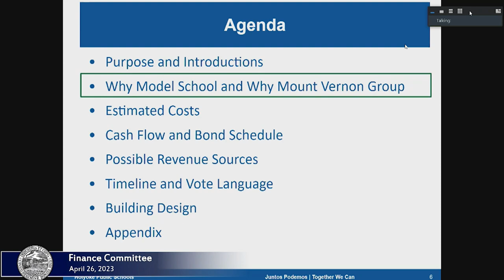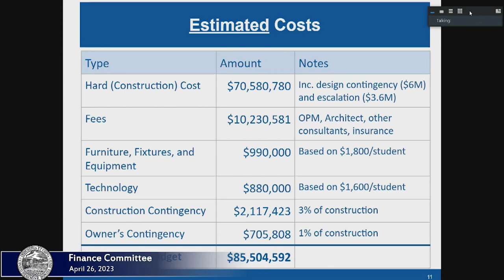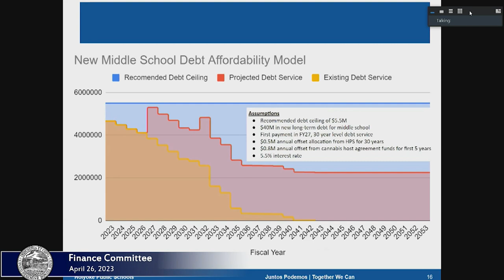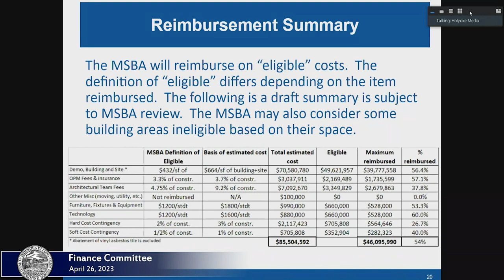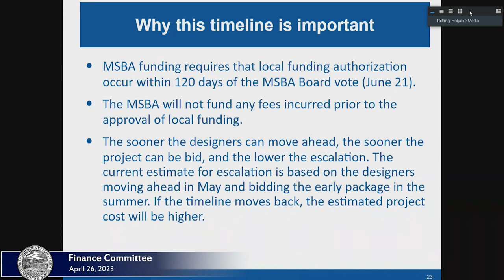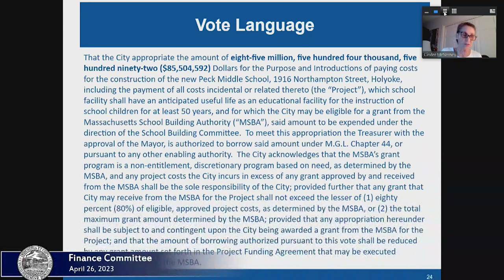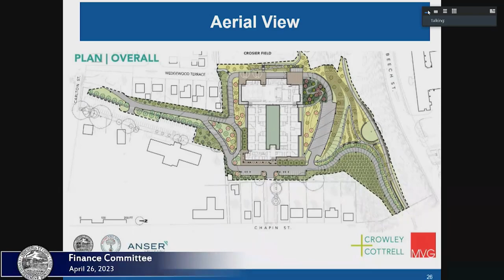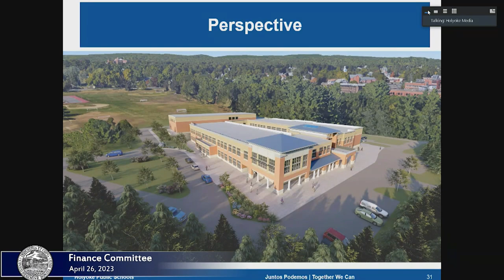Finance Committee 4/26/2023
Agenda

Item 1: 4-18-23 MCGIVERIN — that there be and is hereby appropriated by transfer in the fiscal year 2023, THIRTY THOUSAND AND 00/100 Dollars ($30,000) as follows:
FROM:
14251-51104 HEAVY MOTOR EQUIPMENT OPERATOR $30,000
TOTAL: $30,000
TO:
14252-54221 SUPPLIES- TRAFFIC LINES $30,000
TOTAL: $30,000

Item 2: 4-18-23 MCGIVERIN — that there be and is hereby appropriated by transfer in the fiscal year 2023, ONE THOUSAND AND 00/100 Dollars ($1,000) as follows:
FROM:
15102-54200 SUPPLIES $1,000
TOTAL: $1,000
TO:
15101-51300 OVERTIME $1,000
TOTAL: $1,000

Item 3: 4-18-23 MCGIVERIN — Ordered, that there be and is hereby appropriated by transfer in the fiscal year 2023, EIGHTY TWO THOUSAND EIGHT HUNDRED AND 00/100 Dollars ($82,800) as follows:
FROM:
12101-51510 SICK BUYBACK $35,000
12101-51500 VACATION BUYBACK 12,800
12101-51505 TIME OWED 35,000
TOTAL: $82,800
TO:
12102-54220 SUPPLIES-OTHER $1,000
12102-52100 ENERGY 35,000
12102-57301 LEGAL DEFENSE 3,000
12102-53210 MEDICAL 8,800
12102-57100 IN STATE TRAVEL 2,000
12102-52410 R&M MOTOR VEHICLE 16,000
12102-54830 MOTOR VEHICLE SUPPLIES 17,000
TOTAL: $82,800

Item 4: 4-18-23 From Joshua Garcia, Mayor, School Building Committee Chair, Anthony Soto, Superintendent and SBC Member Erin Brunelle, School Committee member and SBC Vice Chair letter re: Request to Approve financing for the Middle School Building project.

Item 5: 4-18-23 MCGIVERIN — that the City appropriate the amount of eight-five million, five hundred four thousand, five hundred ninety-two ($85,504,592) Dollars for the purpose of paying costs for the construction of the new Peck Middle School, 1916 Northampton Street, Holyoke, including the payment of all costs incidental or related thereto (the “Project”), which school facility shall have an anticipated useful life as an educational facility for the instruction of school children for at least 50 years, and for which the City may be eligible for a grant from the Massachusetts School Building Authority (“MSBA”), said amount to be expended under the direction of the School Building Committee. To meet this appropriation the Treasurer with the approval of the Mayor, is authorized to borrow said amount under M.G.L. Chapter 44, or pursuant to any other enabling authority. The City acknowledges that the MSBA’s grant program is a non-entitlement, discretionary program based on need, as determined by the MSBA, and any project costs the City incurs in excess of any grant approved by and received from the MSBA shall be the sole responsibility of the City; provided further that any grant that City may receive from the MSBA for the Project shall not exceed the lesser of (1) eighty percent (80%) of eligible, approved project costs, as determined by the MSBA, or (2) the total maximum grant amount determined by the MSBA; provided that any appropriation hereunder shall be subject to and contingent upon the City being awarded a grant from the MSBA for the Project; and that the amount of borrowing authorized pursuant to this vote shall be reduced by any grant amount set forth in the Project Funding Agreement that may be executed between the City and the MSBA.